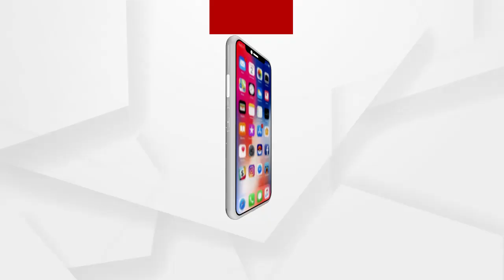ଔପଦା ବ୍ଲକ ଆଗରେ ବିଜେପିର ଧାରଣା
ମହାତ୍ମା ଗାନ୍ଧୀ ଜାତୀୟ ଗ୍ରାମୀଣ ନିଶ୍ଚିତ କର୍ମନିଯୁକ୍ତି ଯୋଜନାରେ ହେଉଥିବା ଦୁର୍ନୀତିକୁ ନେଇ ବାଲେଶ୍ୱରର ଔପଦା ବ୍ଲକ ଆଗରେ ଧାରଣା ଦେଲେ ବିଜେପି କର୍ମୀ...